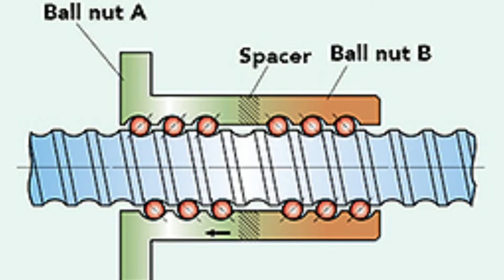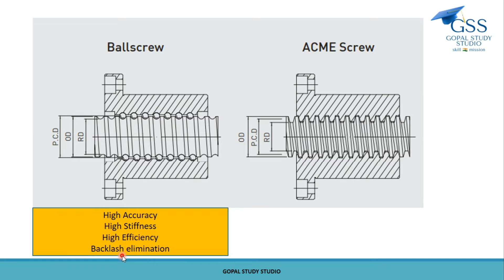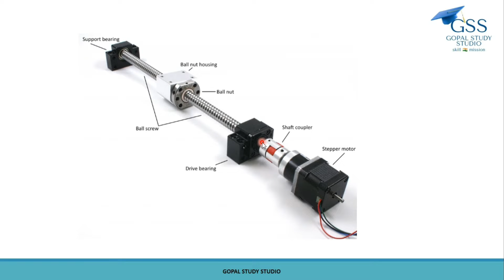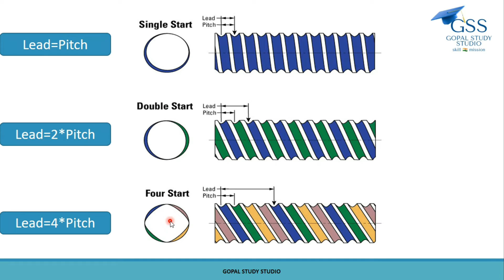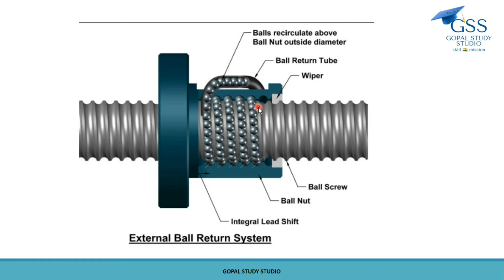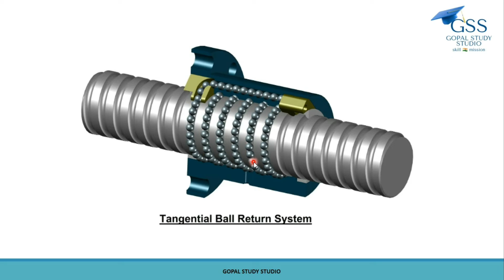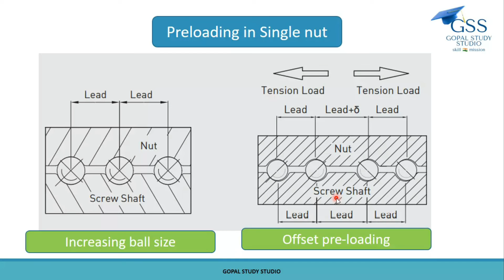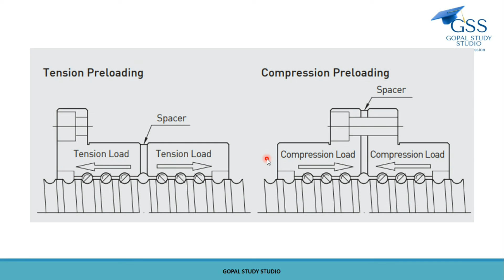what is ballscrew? ballscrew preloading methods( हिन्दी में)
Ballscrew is used for linear motion of axis. It is used where we need accuracy in movement. It is used for highly precise, high speed movement